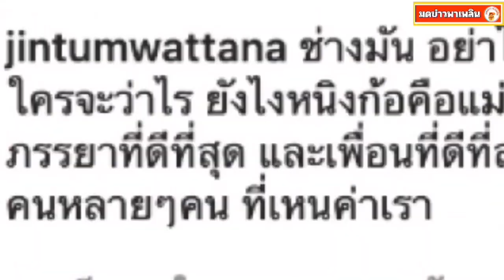สามีหนิง ปณิตา ทนไม่ไหว โผล่คอมเม้นท์ทันที หลังเมียโดนถล่มหนัก